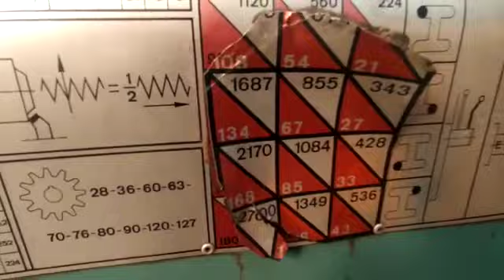3135 👩‍🔧👨‍🔧 Torno 500x950, Zubal!!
📹Video de funcionamiento:
👩‍🔧👨‍🔧 Torno 500x950, Zubal!!
Volteo: 500 mm.
Distancia entre puntos: 950 mm.
Velocidad del husillo:
Baja: 21-180 rpm.
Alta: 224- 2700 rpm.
Alimentación: 380V, 50 Hz
Industria: España.

📍Cochabamba, Av. Albina Patiño km.14.5 (Quillacollo)